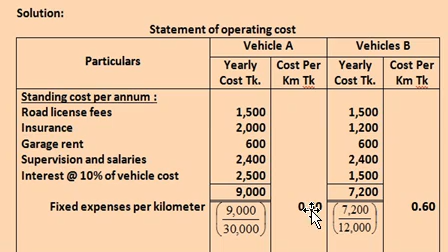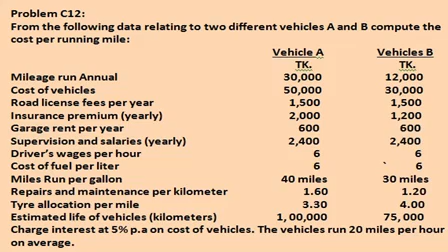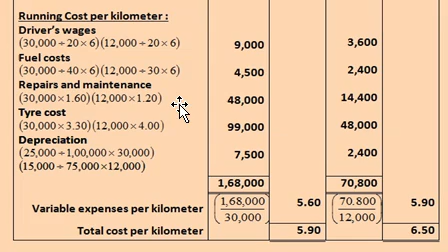Operating Costing// Service Costing //Cost Accounting// Chapter-10 //BBA 3rd Year// Lecture-7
Cost Accounting( bangla ). Operating Costing, Service Costing Chapter-10.